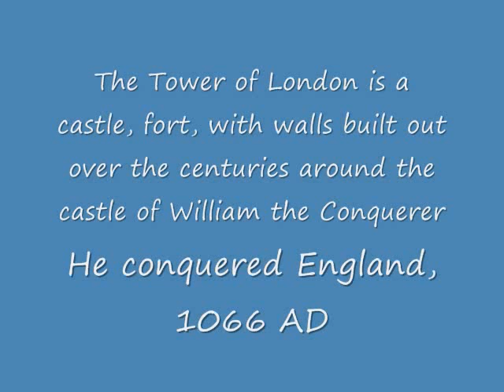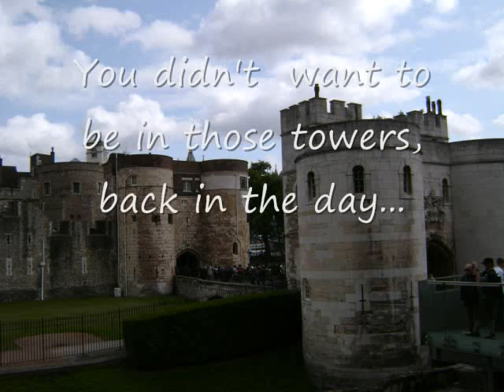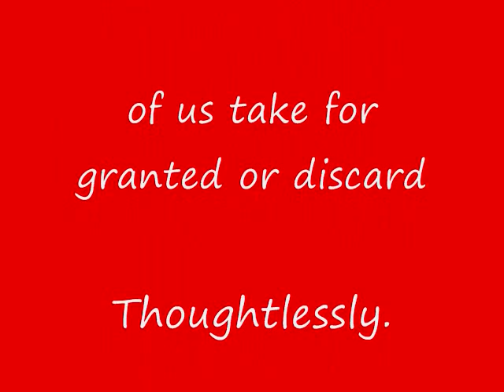trip to London II fix 0001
part two of trip to London.